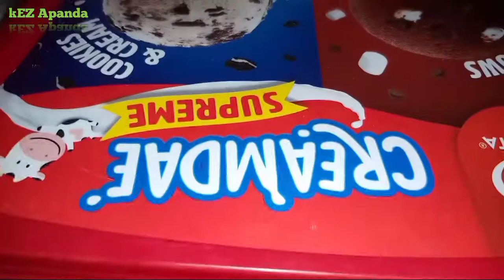Avocado with Evaporated Milk | Easy Avocado Desserts